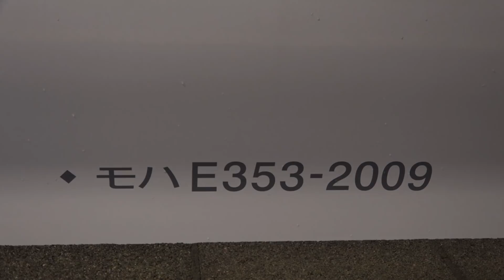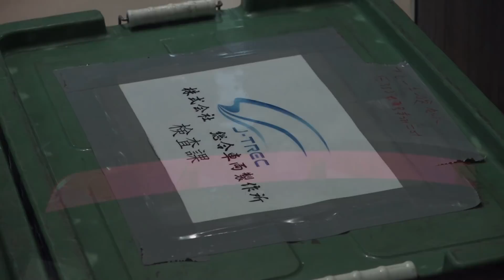【Ｅ３５３系Ｓ１０９編成 Ｊ－ＴＲＥＣ出場】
Ｅ３５３系の９編成目のＳ１０９編成がＪ－ＴＲＥＣから試運転で出場しました。(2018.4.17撮影)